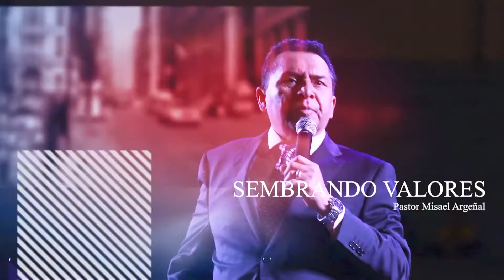Sembrando Valores Con Pastor Misael Argeñal. ´El Amor¨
El valor del Amor, le muestra a una sociedad carente del mismo, la forma de ver a los demás con amor.